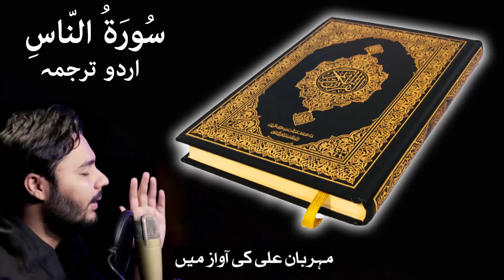Surah al Nas In Urdu Translation Quran القرآن الكريم Mehrban Ali Tilawat Hindi سورة الناس اردو ترجمہ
Quran Sharif ki Tilawat Surah al Nas In Urdu Translation Voice Mehrban Ali سورة الناس اردو ترجمہ | Surah e Naas